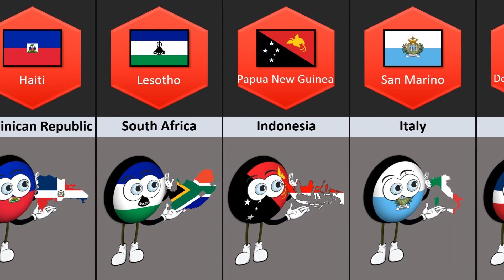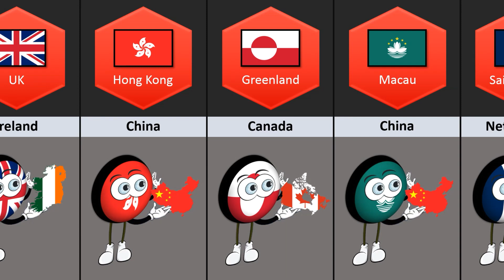Countries That Share Only One Border